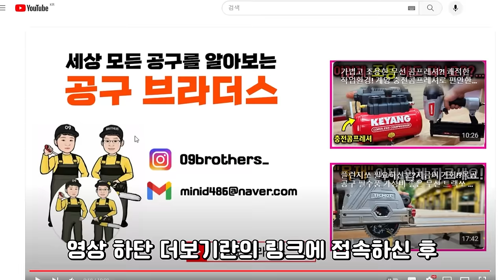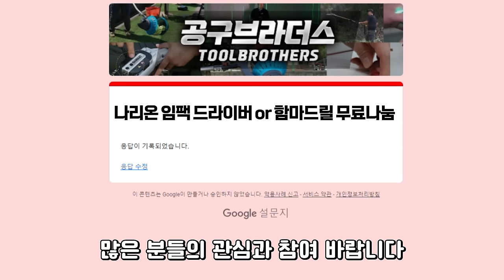가정용 드릴 임팩드라이버 해머드릴 어떤걸 살까 고민이시라면 이영상이 도움되실겁니다#전동드릴추천#나리온#무선드릴#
저하늘
영상에 보이시는 드릴 사러가기

아직까지도 많은분들께서 고민하고있으실,

임팩드라이버, 해머드릴 둘중에 어떤게 사는게 좋을까?

라는 주제로 영상을 만들어보았습니다,

드릴을 구매전이신분들에게 조금이나마 도움이되었으면좋겠습니다,